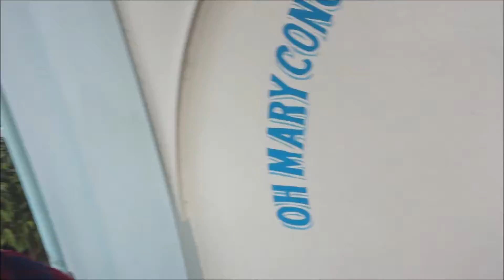HAPPY 20TH BIRTHDAY TO ME!!!!!!!!!!!!!!